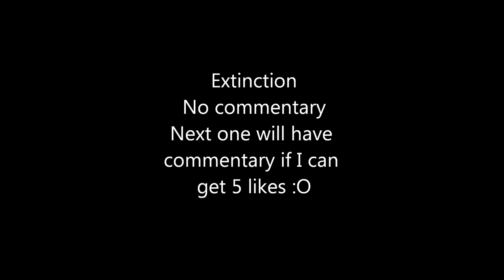RC Plays: Call Of Duty Ghosts - Extinction (Pt. 1/2)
Thought it was going to be very similar to zombies. Not at all. But a ton of fun nonetheless.

BEST PART: 14:55